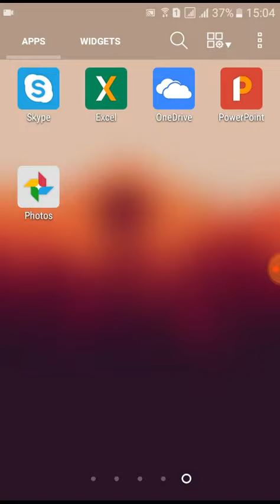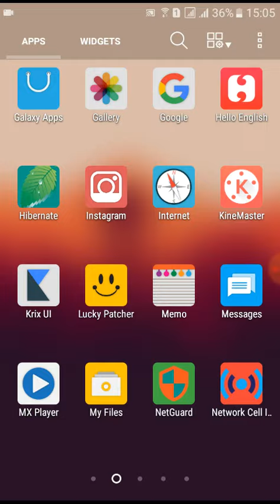طريقة تغيير ايقونات جهازك الى ماتيريال ديزان . لحق قبل ان ينتهي العرض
رابط تنزيل الايقونات مجاني اليوم فقط

رابط تنزيل الثيم مجاني